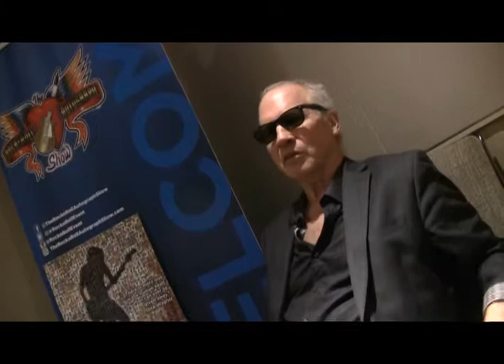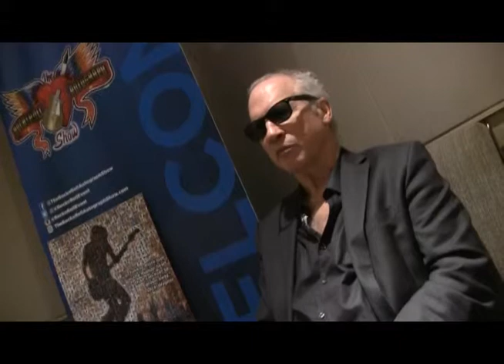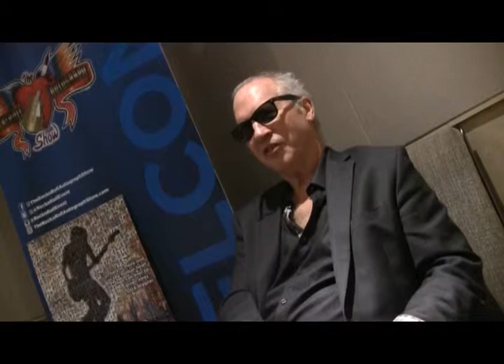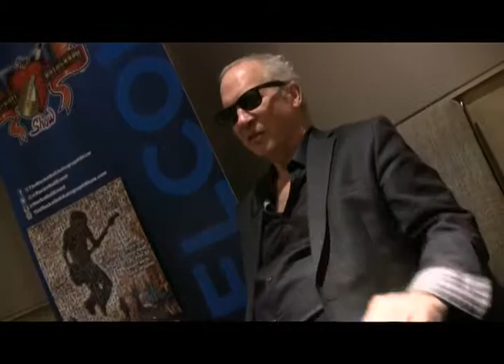TOMMY TUTONE Rocks INDIE POWER!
TOMMY TUTONE Rocks INDIEPOWER!

→  YouTube.com/IndiePowerTV1  ←

Facebook.com/IndiePowerOnline
Twitter.com/Indie_Power